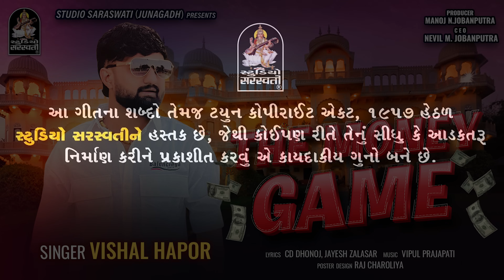The Money Game | VISHAL HAPOR | New Attitude Song 2024 | ધી મની ગેઇમ | વિશાલ હાપોર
C.E.O : NEVIL MANOJ JOBANPUTRA

પ્રાચીન દેશી ભજન જાહેર પ્રોગ્રામ સંતવાણી ના 4K વિડીયો નિહાળવા માટે અમારા FACEBOOK પેઈજ ને નીચે આપેલી લિંક ક્લિક કરી ફોલો કરો ને અવનવા સંતવાણી ડાયરા ના વિડીયો નિહાળો

આપે અમારી ચેનલ @StudioSaraswati  @studiosaraswatiofficialchannel  @studiosaraswatimovies  & @StudioSaraswatiBhaktiSur  સબસ્ક્રાઈબ ના કરેલ હોય તો સબસ્ક્રાઈબ કરો ને બાજુ માં આપેલ બેલ આયકોન જારુર દબાવો

Song :- THE MONEY GAME - Attitude Song 2024
Singer :- VISHAL HAPOR
Lyrics :- CD DHONOJ - JAYESH ZALASAR

STUDIO SARASWATI MOVIES  @studiosaraswatimovies
STUDIO SARASWATI OFFICIAL CHANNEL @studiosaraswatiofficialchannel
STUDIO SARASWATI OFFICIAL @StudioSaraswati
STUDIO SARASWATI BHAKTI SUR@StudioSaraswatiBhaktiSur
વ્હાલા મિત્રો મારા ફેસબુક ની ફ્રેન્ડ્સ લિમિટ પુરી થઈ છે તો આપ મારા ફેસબુક પેજ માં જોડાવા વિનંતી આસાથે ખાસ લિંક આપેલી છે પ્લીસ ફોલો કરવા વિનંતિ Thanks From Producer " Official Studio Saraswati "